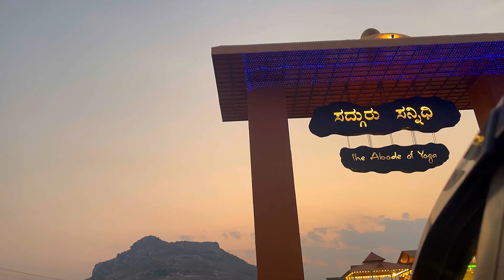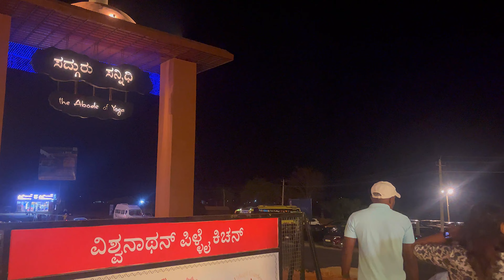Isha Foundation🤘 lot of changer 🤦‍♀️